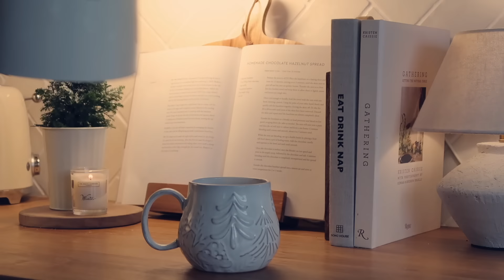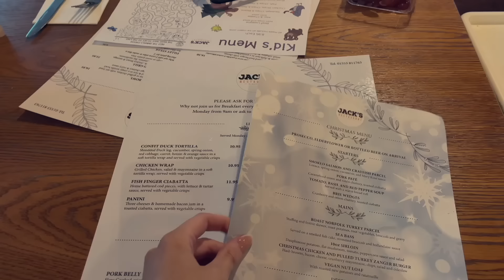A DECEMBER DAY | baking gingerbread cookies, christmas activities & a cozy evening 🌟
I hope you enjoy this festive vlog…🎄🌟🎅🏼🦌✨☃️❤️ today we enjoy a frosty morning at home baking a batch of the cutest Christmas cookies, followed by a cozy family evening at our favourite dinner spot & enjoying the Festival of Lights - a truly magical time of the year!

Look Fantastic code:  GEMMAMILESLF
*exclusions apply
Bobbi Brown Primed to Party Vitamin Enriched Face Base Duo (Worth £104.00)

In this video:
Cookie cutters and stamps